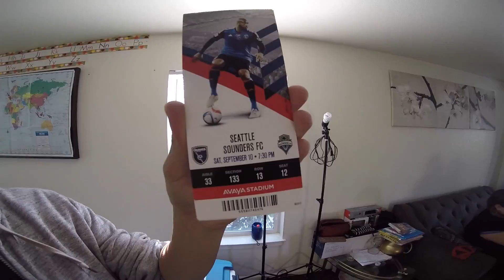NUESTRO PRIMER PARTIDO EN FAMILIA|ITSMYFAMILIA" vlog #24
familia el dia de hoy nos fuimos a un partido en familia esperamos les guste y nos ayuden a compartirlo